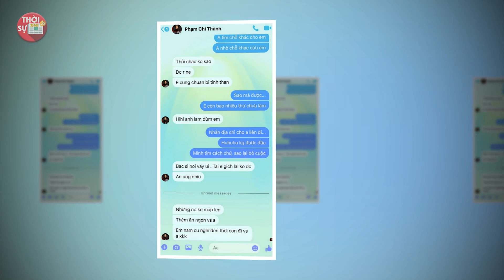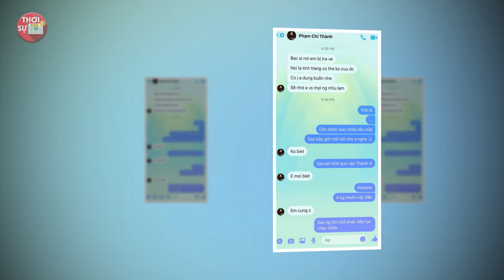Sức khỏe nam nghệ sĩ nổi tiếng chuyển biến xấu, bị bác sĩ trả về khiến đồng nghiệp xót xa